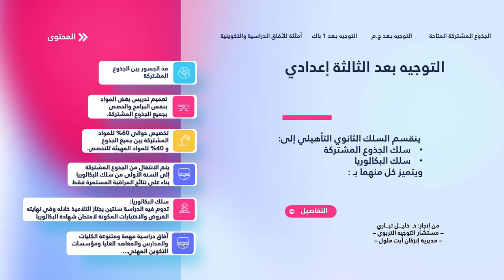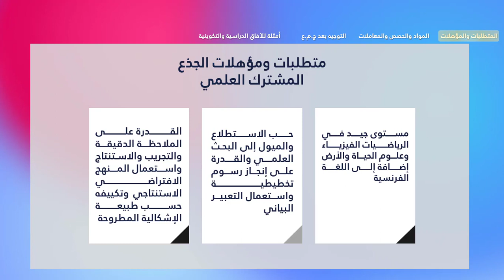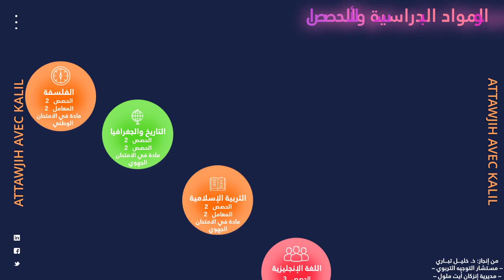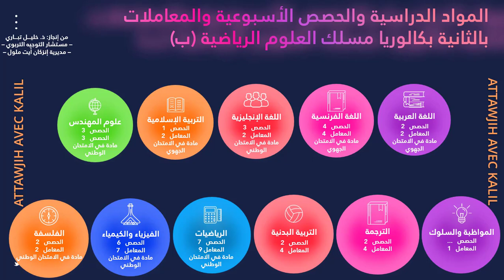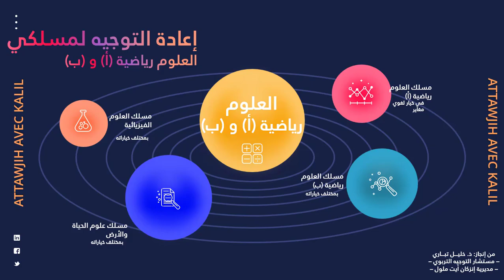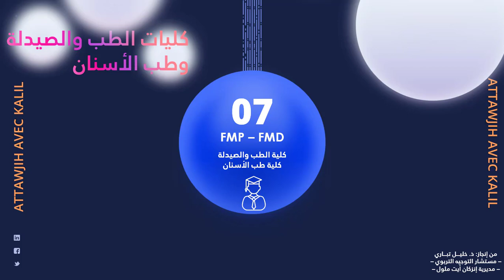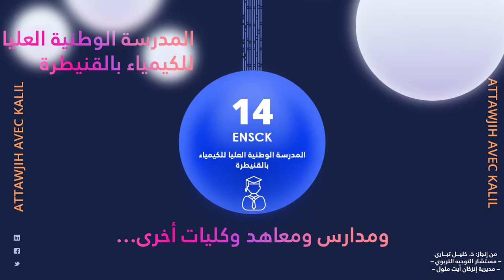التوجيه بعد الثالثة إعدادي الجذع المشترك العلمي شعبة العلوم الرياضية التوجيه وآفاقها الدراسية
التوجيه بعد الثالثة إعدادي - الجذع المشترك العلمي - شعبة العلوم الرياضية التوجيه وآفاقها الدراسية والتكوينية
في هذا الفيديو أقدم لكم عرضا حول التوجيه بعد الثالثة إعدادي خصوصا المعلومات المتعلقة بالجذع المشترك العلمي وشعبة العلوم الرياضية بمسلكيها علوم رياضية أ و ب
سيتم نشر فيديوهات حول كل جذع وكل شعبة وكل مسلك إن شاء الله